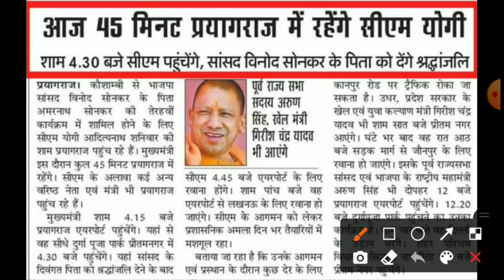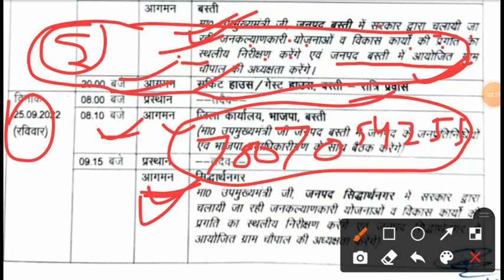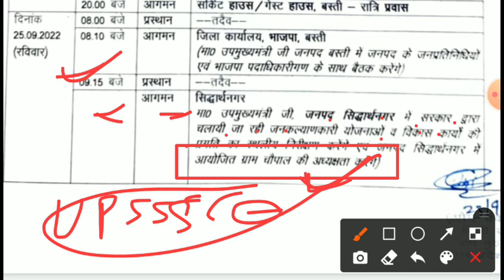UPSSSC ANM Joining 8831 | UP ANM 9212 Joining | ANM 9212 Joining News | Brajesh Pathak | CM Yogi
UPSSSC ANM JOINING News Today | UP ANM 9212 Joining | ANM 9212 Joining | UP ANM 9212 Waiting List |

upsssc anm 9212 joining news today
up anm 9212 waiting list
anm 9212 joining 8831
upsssc_anm_joining_dharna_live
upsssc anm 9212 bharti latest news
anm9212joining
anm 9212 joining latest news
up anm 9212 joining today news
upssscanmjoining
upsssc anm 9212 today court case news
up anm 9212 today allahabad high court update
anm 9212 today court update
anm 9212 court case news
upsssc anm kya dobara result aayega
up anm result revise
anm 9212 kya fir merit list aayegi
anm 9212 result dobara check